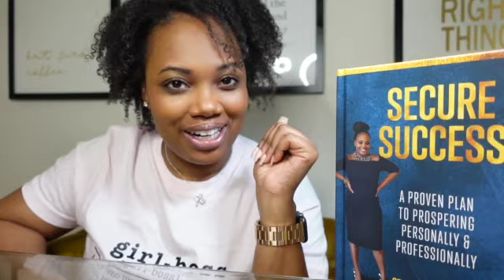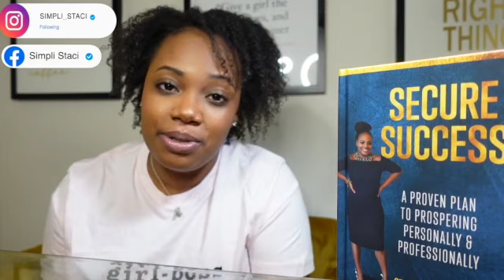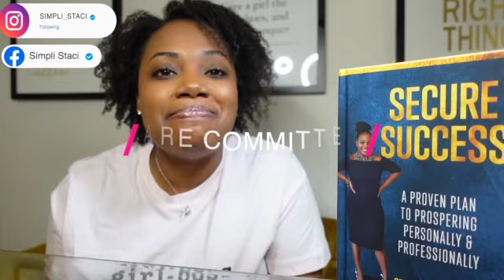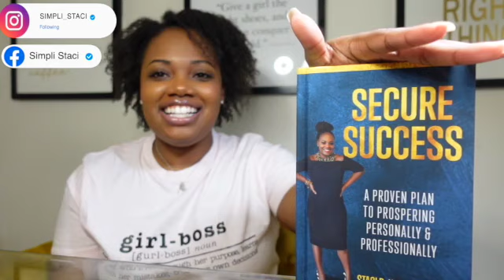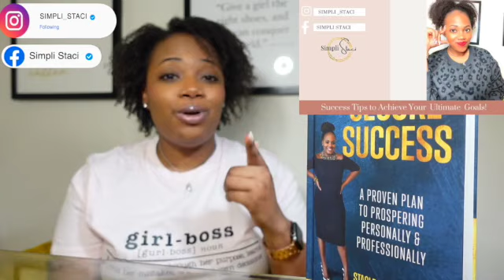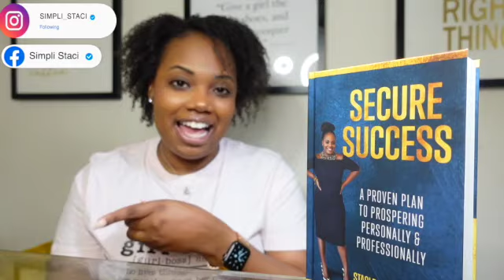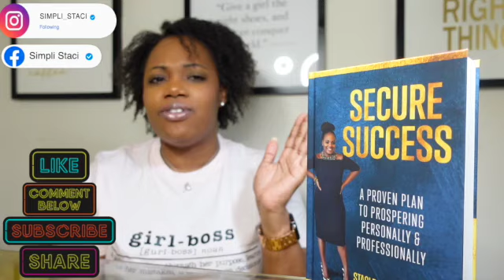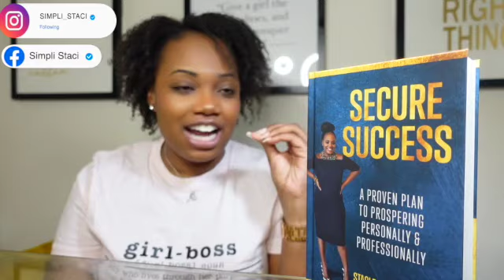Characteristics of Successful People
Hi there Simpli Subbies! Let’s talk Self Improvement. This video gives you the Characteristics of Successful People! This will be helpful on your Success Journey to creating the level of Success you’ve always envisioned. This is another Cornerstones to helping You Secure your Success in 2021 and beyond!

Secure Success Book!